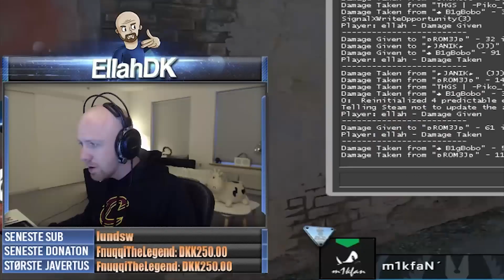Er jeg begyndt at hacke i CS:GO igen? (Overwatch BAN?)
Folk snakker om wallhack. Folk snakker om aimbot. Folk snakker om spinbot. Folk snakker om recoil-hack. Nogen siger, det er skills. Hvad siger I?

Benja87 - alle bliver accepteret

Fortnite Creator Code: ellahdk